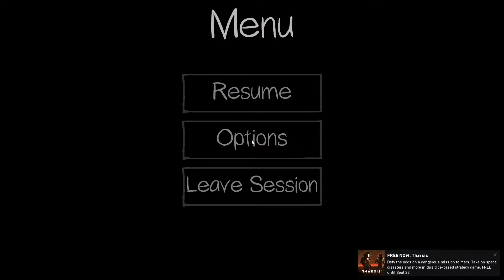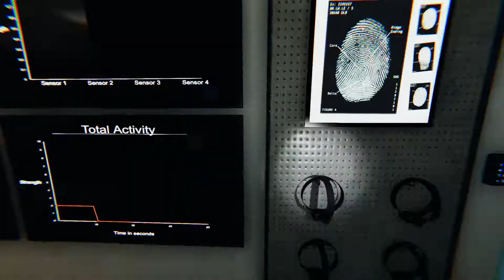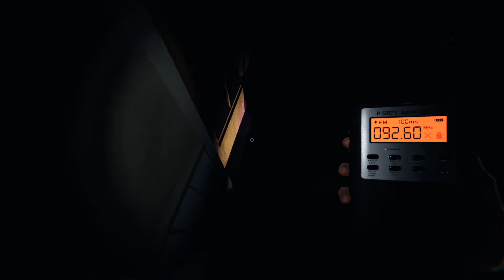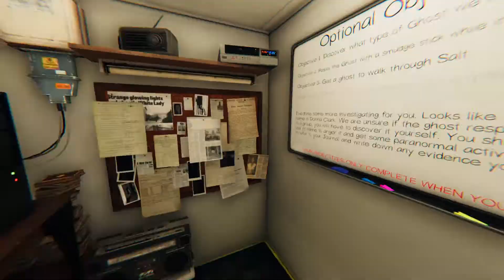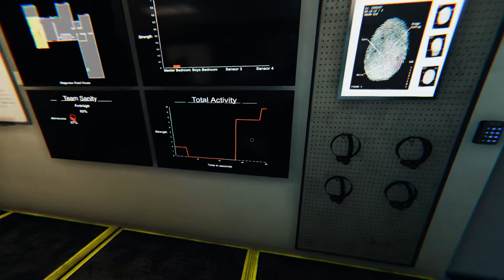Let's Play Phasmophobia Solo Part 149